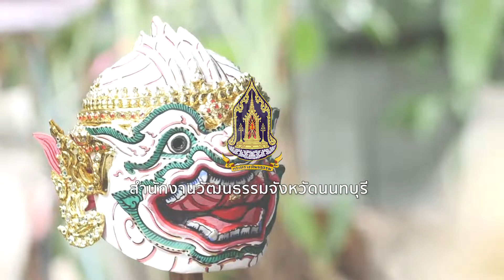การสาธิตและการจำหน่ายผลิดภัณฑ์วัฒนธรรมไทย รายการ "เครื่องประดับลงยา Punnasarun"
การจัดงานวัฒนธรรมสองฝั่งเจ้าพระยา มหาเจษฎาบดินทร์ จังหวัดนนทบุรี ประจำปี พ.ศ. 2565 “วิถีชีวิต วิถีวัฒนธรรม สายธารเจ้าพระยา ออนไลน์ ๒๕๖๕ (Chao Phraya Life Culture Online 2022) ผ่านทางเว็บไซต์